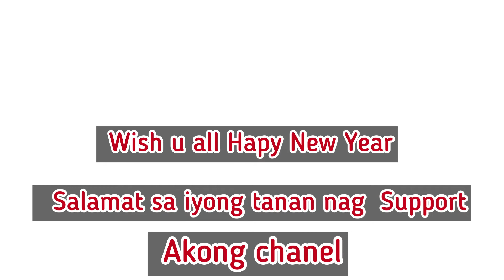HEW Haircut By # Aras Wittenbach.CH